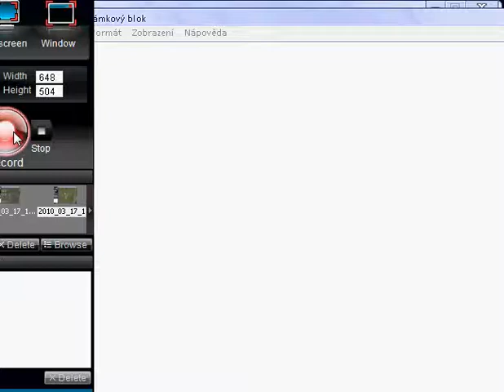Last scenario part 44.flv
Underground Waterway part 8 Boss: Marid King (HP:  1350). I have Hilbert lvl 19, Matilda lvl 19, Thorve lvl 19 and Lorenza lvl 18, 54 Brown Herbs and 5 Soul Essences.